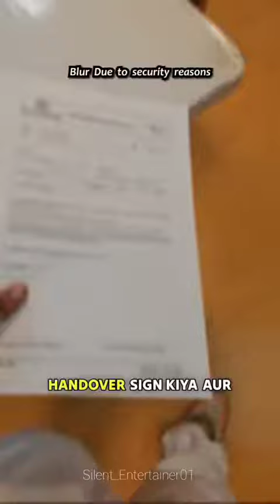14 December 2023